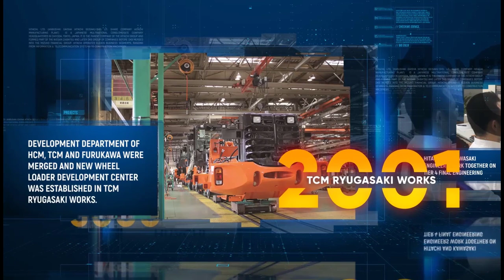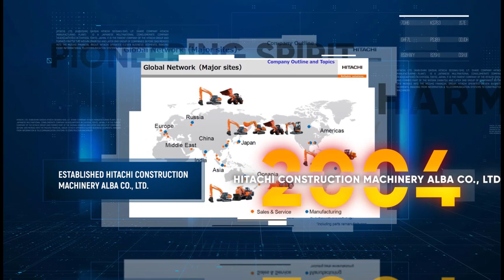Hitachi Construction Machinery History (Timeline) CONEXPO 2020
The History of Hitachi Construction Machinery, and Hitachi Construction Machinery Loaders America, is rich in technology and engineering.
Here's a quick glance at the transformation and growth through the years.